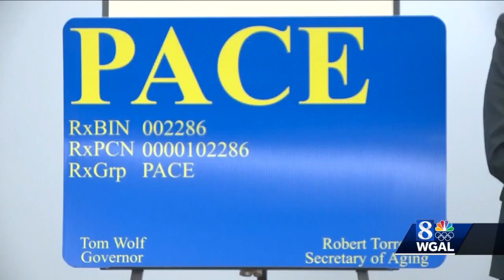Wolf administration highlights expansion of senior prescription assistance programs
The Wolf administration is highlighting recently signed legislation to expand eligibility in the PACE and PACENET programs.